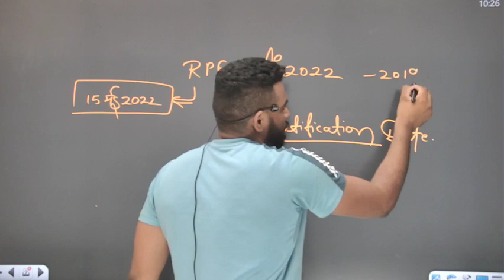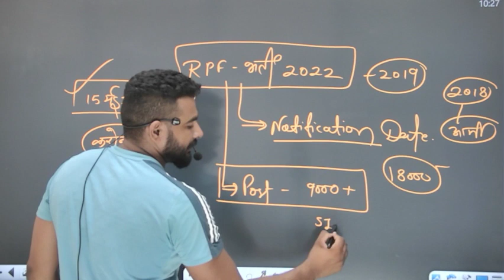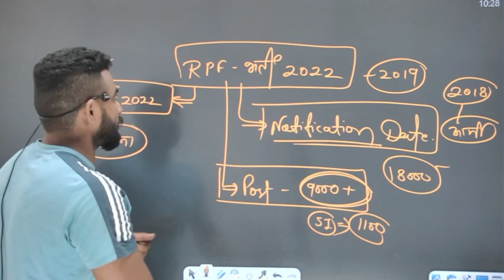RPF भर्ती 2022 notifications date ??? हो जाओ त्यार